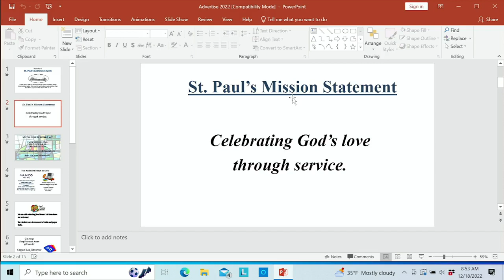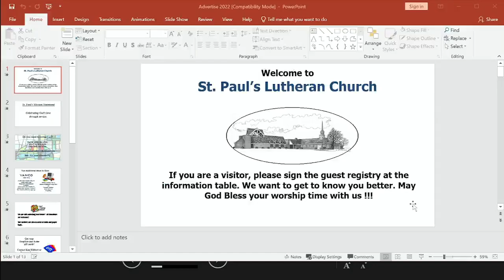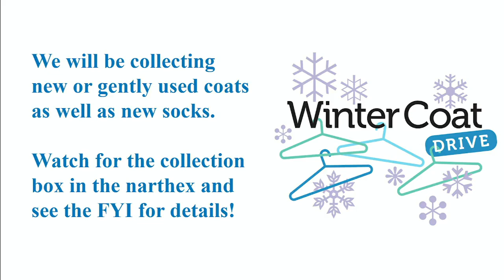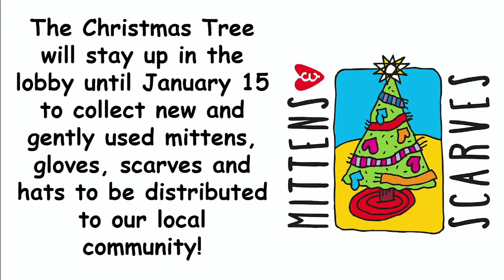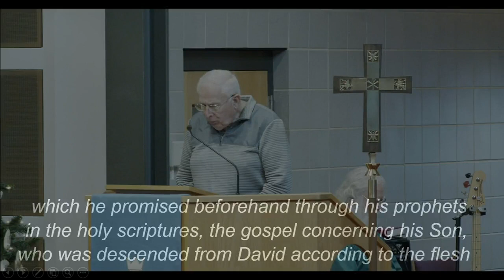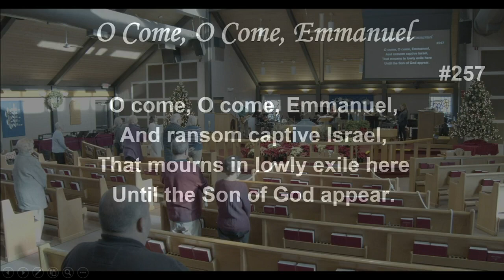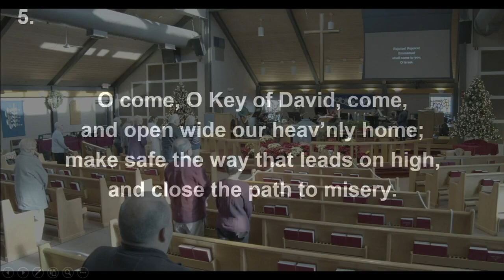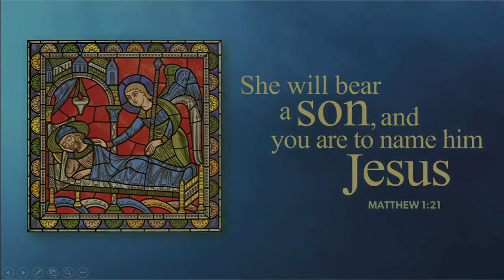Worship 12 18 22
Welcome to Worship!  Sunday, December 18, 2022 - Fourth Sunday of Advent

Used by permission of Augsburg Fortress Liturgies License #15071-LIT Hymns License # 15072-HS Other Music CCLI License #1815827